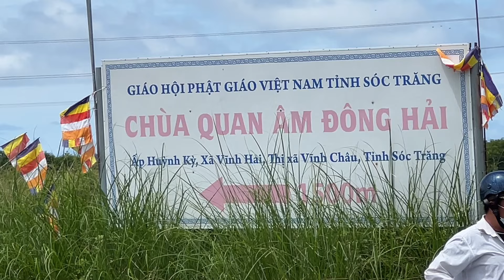MẸ QUAN ÂM ĐÔNG HẢI SÓC TRĂNG 2022 Ngôi Chùa Đang Được Xây Dựng Rất Rộng Lớn | Khương Nhựt Minh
Tọa Lạc : ấp Huỳnh Kỷ . Xã Vĩnh Hải. Thị xã Vĩnh Châu. Tỉnh Sóc Trăng.
Chùa Quan Âm Đông Hải đang được xây dựng với quy mô trên dưới 18.000m2 với những công trình đồ sộ.

Youtuber Facebooker Reviewer :
@ Bản quyền thuộc về Khương Nhựt Minh
@ Copyright by Khương Nhựt Minh